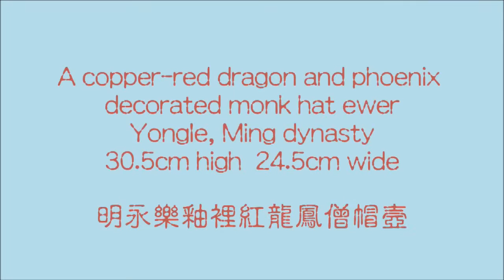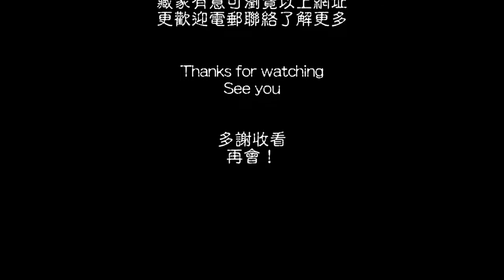Ming Yongle copper-red ewer 明永樂釉裡紅龍鳳僧帽壼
An unique copper-red monk hat ewer of the early Yongle period from the Ming dynasty and is very rare that unearthed ewer usually with the lid lost or with the handle broken, this ewer is in perfect conditions as well as in very good red in color performed.